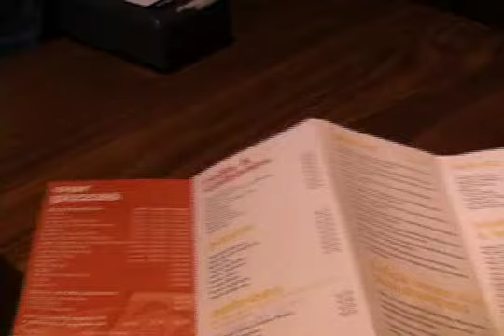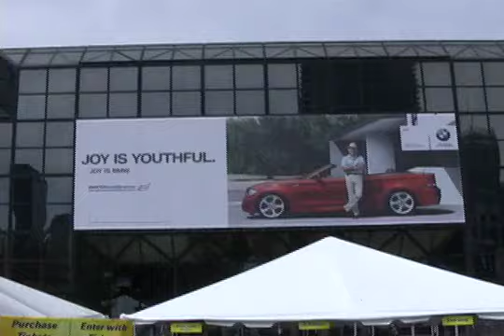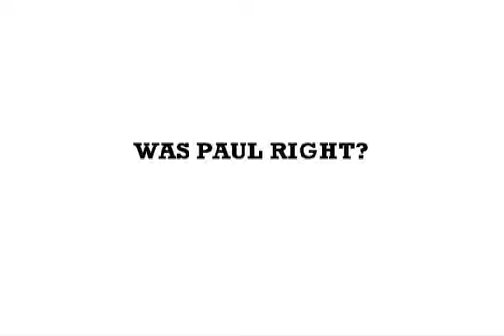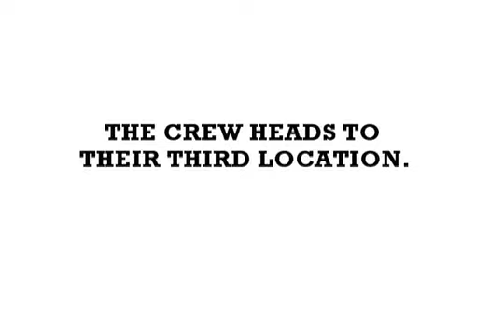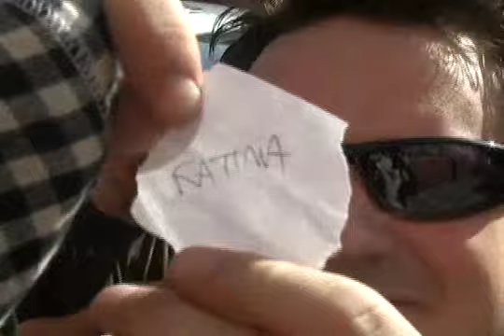Top 20 Vision, Ep. #1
"Apologies and Cars"